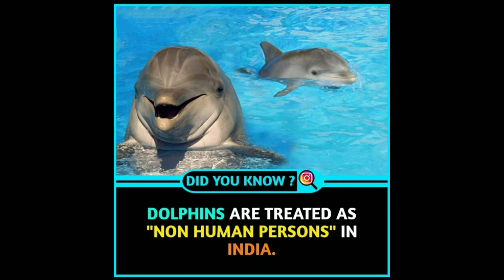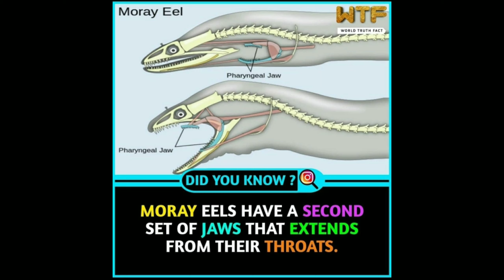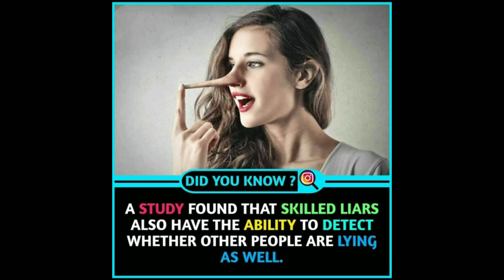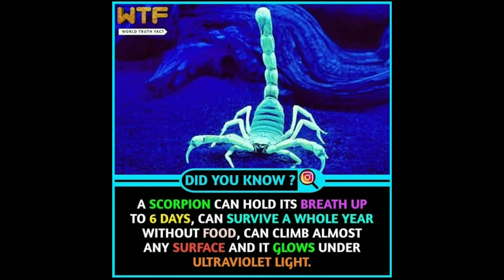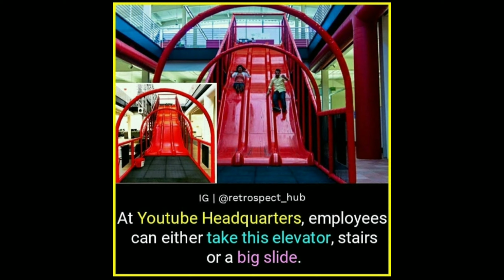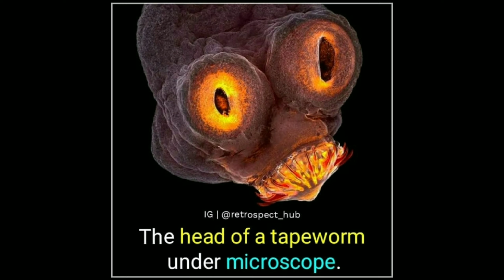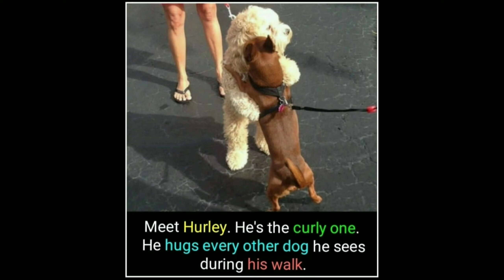Amazing Facts you should know 129|| Facts All Day